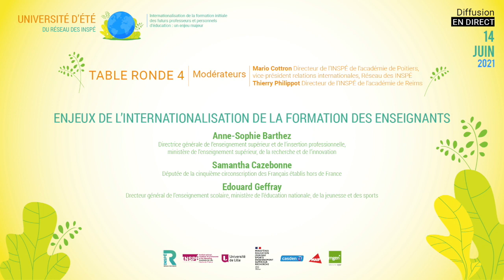06- Enjeux de l'internationalisation de la formation des enseignants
Table ronde n°4 - ENJEUX DE L’INTERNATIONALISATION DE LA FORMATION DES ENSEIGNANTS
Modérateurs : Mario Cottron et Thierry Philippot
- Anne-Sophie Barthez, directrice générale de l’enseignement supérieur et de l’insertion professionnelle, ministère de l’enseignement supérieur, de la recherche et de l’innovation
- Samantha Cazebonne, députée de la cinquième circonscription des Français établis hors de France
- Edouard Geffray, directeur général de l’enseignement scolaire, ministère de l’éducation nationale, de la jeunesse et des sports